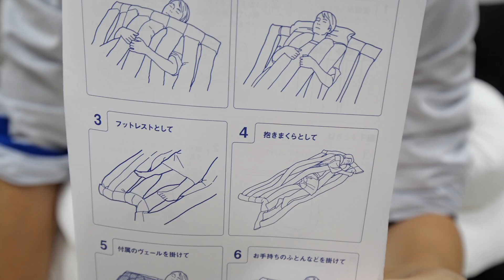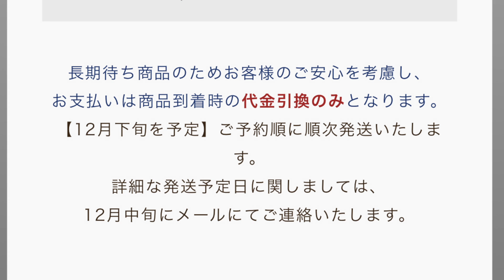なんだこの信じられない大きさの巨大うどんは。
＿人人人人＿
›　PIXTA　‹
￣Y^Y^Y￣